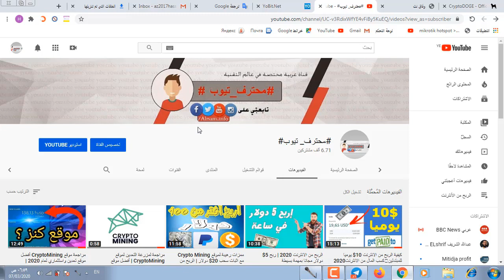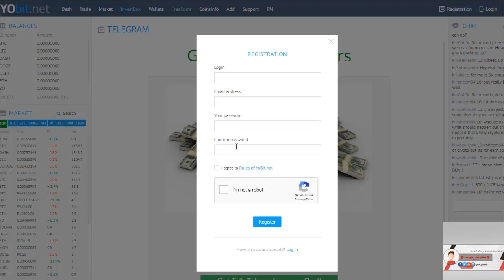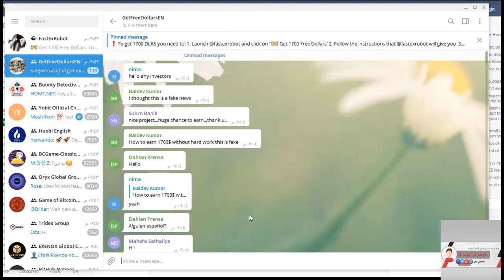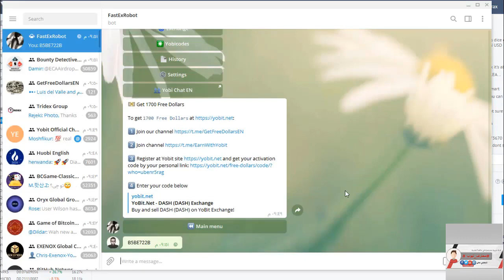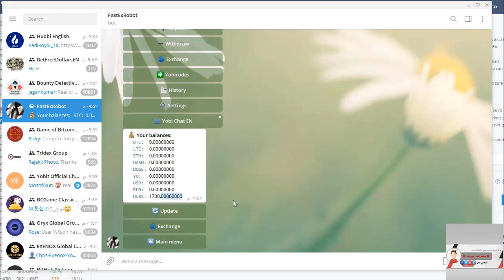الربح من الانترنت 2020 | موقع يعطي 300$ دولار مجانا بدون استثمار | صادق 100%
الربح من الايردروب | ربح بطاقات جوجل بلاي
إذا لم تكن مسجل في المنصة قم بالتسجيل أولا ثم قم بالإشتراك في الإيردروب
▬▬▬▬▬▬▬▬▬▬▬ஜ۩۞۩ஜ▬

اربح اكثر من $20 دولار يوميا | أسهل موقع للربح من الانترنت !! | حصريا 2019
ابسط طرق الربح من الانترنت للمبتدئين 2019 💰 اثبات سحب | حصريا
أسهل موقع للربح 💰😍 !! ربح 25 دولار يوميا بدون رأسمال 💰 الربح من الانترنت 2019
أفضل موقع للربح من الانترنت للمبتدئين 2019 | 50 دولار يوميا .
أفضل موقع الربح 2019 | أحصل على 5 دولارات بعد التسجيل وبطاقة بنكية لتفعيل باي بال
للمبتدئين💰افضل و اسهل موقع لربح البتكوين مجانا - 3$ يوميا
سارع لربح اكثر من 50$ دولار كل 10 دقائق ... !! | حصريا 2019
هذا هو الربح من الانترنت الحقيقي ربح 100 دولار في ثانية 😱😍 جرب بنفسك !!
اربح اكثر من $80 دولار يوميا | بالضغط على الاعلانات فقط !! | حصريا 2018
أقسم بالله إربح 500 دولار 💰💰 بدون راس مال يوميا | مع الإثبات | اسهل موقع للربح 2019
حصريا اربح 20$ دولار بايبال أو بطاقات من أسهل موقع الربح من الأنترنت مجانا(موقع أمريكي)💰😘
وداعا للفقر💰موقع لربح 30$ يوميا بدون راس مال
كيفية ربح المال من الأنترنت بدون رأس المال للمبتدئيين 2019
الربح من الانترنت 2019 || موقع يعطي 150$ دولار مجانا بدون استثمار والسحب فوري | والله فرصة
الربح من الانترنت عبر الهاتف اكثر من 25$ في اقل من دقيقة وبدون مجهود مع اثبات الدفع
كيفية الربح عن طريق الانترنت مجانا | و ربح فلوس أكثر من 20 دولار بدون راس مال
أول مرة ! كسب 40 دولار في ساعة واحدة - موقع خرافي وغير معروف 😱😍
أقسم بالله إربح 300 دولار 💰💰 بدون راس مال يوميا | مع الإثبات | اسهل موقع للربح 2019
الربح من الانترنت - أفضل موقع للربح من الانترنت للمبتدئين | بإمكانك أن تربح منه 200 دولار أسبوعيآ
😍الربح من الانترنت عبر موقع فايفر FIVERR وكيف كسبت 3000 دولار 😍
ربح من الإنترنيت 2019 : أفضل موقع لي ربح المال دون مجهود و كدلك زيارات لي موقعك 163$
الربح من اختصار الروابط مع استراتيجيتي التي اعمل بها لربح 400$ شهريا من الانترنت 😍
إسحب في يومك المال أقل مبلغ ستربح 1$ دولار يوميا موقع يدفع بايبال حتى غيرمفعل(🅿️PAYPAL)
سارع إثبات سحب أزيد من 50$دولار أفضل موقع في 2019 JetNodes (ستربح المال بسهولة)💰
اقسم بالله ربحت 6 دولار - 1$ كل يوم بسهولة شحن بايبال 2019. دولار في اقل من ساعه
موقع لم تسمع به من قبل في ربح من الأنترنت 3$ إلى 10$ دولار يوميا يدفع PAYPAL💰adsense
اسرع طريقه لربح من الانترنت 2019 ربح $50
الربح من الأنترنت 4$دولار من أسهل وأصدق موقع جديد ورائع السحب مباشرة وفي يومك 😍💰
والله ستشكرني💰موقع لربح 500$ يوميا بدون راس مال بطريقة سهلة Cloutbucks
ثغرة رهيبة لربح 10 دولار في يوم واحد و سحب في نفس الوقت +إثبات الدفع
ستشكرني💰شرح موقع clickworker لربح 6 اورو
افضل موقع لربح المال وكسب 5 دولار يوميا للمبتدئين
اقسم بالله ربحت 6 دولار - 1$ كل يوم بسهولة شحن بايبال 2019 والله ستشكرني💰موقع لربح 500$ يوميا بدون راس مال بطريقة سهلة Cloutbucks
أفضل استراتيجية 2019 حققت منها 65 دولار من اختصار الروابط 😍 | الربح من الانترنت 2019
كيفية ربح المال من الانترنت للمبتدئين 2019
أقسم بالله إربح 300 دولار 💰⭕ للجزائريين👌 | اسهل موقع للربح 2019
جني الاموال عن طريق الانترنت | مع افضل برنامج لربح المال اربح 5 دولار مقابل 50 ثانية عمل - اسرع طرق الربح من الانترنت بالاثبات ؟
جديد! أفضل طرق ربح المال من الانترنت 2019
أسهل طريقة لربح 1 دولار بدون خبرة من منصة yobit مع إتبات سحب مباشر سارع لتجربة التداول و ربح منه
جني الاموال عن طريق الانترنت | مع افضل برنامج لربح المال
ربح مال من الانترنت مجانا 2019 ربح مال من الانترنت مجانا 2019
أقسم بالله إربح 300 دولار 💰⭕ للجزائريين👌 | اسهل موقع للربح 2019 ( الحلقة 1 )
الربح من الانترنت عبر موقع رهيب وكيف كسبت 25 دولار في ثانية 😍😱
ربح 10$ دولار للمبتدئين 💰 شفل 10 دقايق فقط كل يوم 💰 اثبات سحب 6$ دولار| مسابقة للفائزين
أسهل تطبيق للربح 2019💰😍!! اربح 20$ دولار يوميا بدون رأس مال أو جهد 💰| الربح من الأنترنات 2019
أسهل موقع للربح 2019💰😍!! اربح 100$ دولار يوميا عبر باي بال بدون رأس مال 💰| الربح من الأنترنات 2019
اربح المال بسهولة💰 ربح 100 دولار يومياً بسهولة جدا - طريقة حصرية 2019
كيف تربح ١٠٠ دولار يومياً من اليويتوب من دون اي خبرة او اي اختصاص ـ شرح كامل للمبتدأين